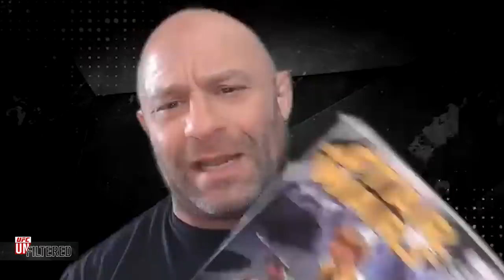Unfiltered Episode 539: Paulo Costa & Marvin Vettori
Hear from both fighters in the main event of this Saturday's UFC Fight Night on today's episode of UFC Unfiltered. First, Marvin Vettori joins the show. He shares what he hopes to happen when he runs into Paul Felder on fight night after their recent spat on Twitter, the differences he noticed in people close to him before and after his fight for the UFC middleweight title, and what kind of wine he'd like to offer Paulo Costa before their main event fight on Saturday night.

Then, Jim and Matt discuss the best moments from last nights Dana White's Contender Series fight card and Matt's run-in with Georges St. Pierre backstage at UFC 266.

Paulo Costa then calls in for the first time on UFC Unfiltered. After Matt expresses how jealous he is of Paulo's hair after his recent hair transplant, Paulo discusses what he is expecting from Vettori on Saturday and why he's anxious to get back in the Octagon after a year since his last bout.

Panini cards representative Tracy Hacker closes the show with news on the latest UFC Panini cards available now and a very special announcement that UFC Unfiltered trading cards are coming soon!